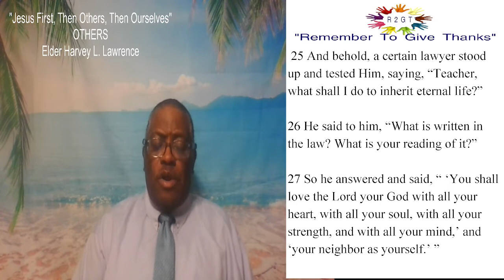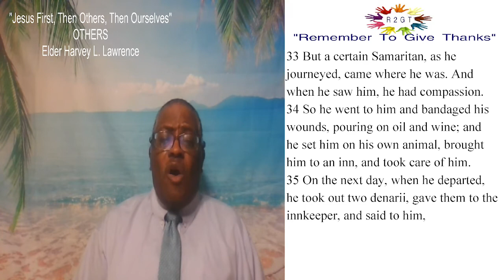"Others"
The bible study series continues titled, "Jesus First, Then Ourselves, Then Others".  This week Elder Harvey Lawrence instructs on what it means to show compassion for others.